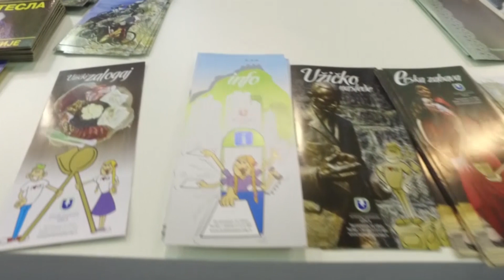ТО града Ужица учествоваће на овогодишњем 44. Међународном сајаму туризма у Београду